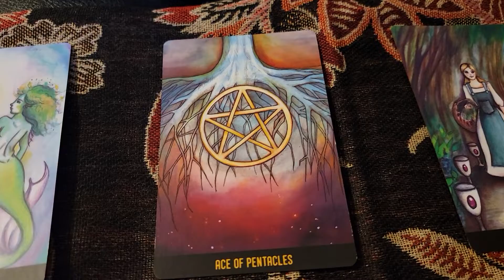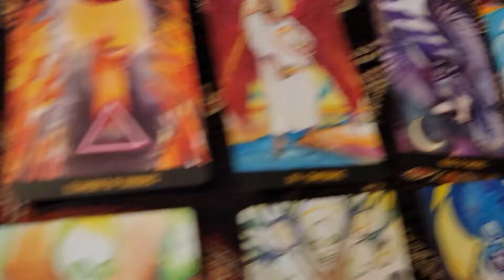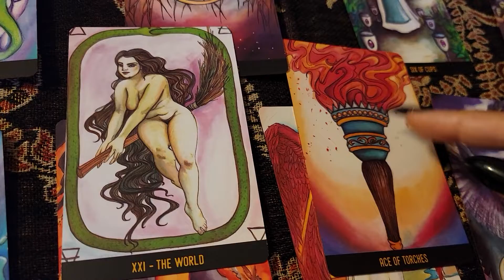Aquarius Libra Gemini Tarot Reading 7.23.22 from Louisiana